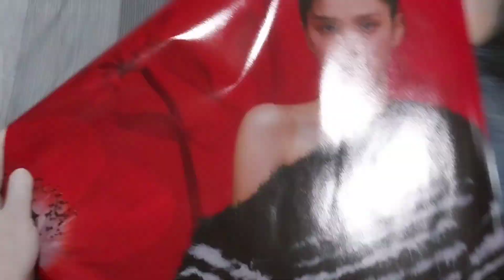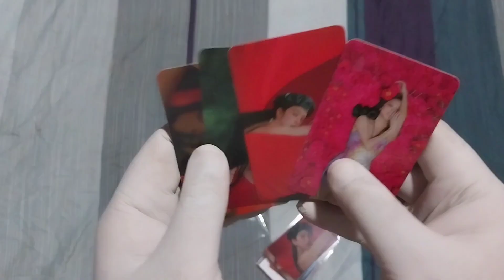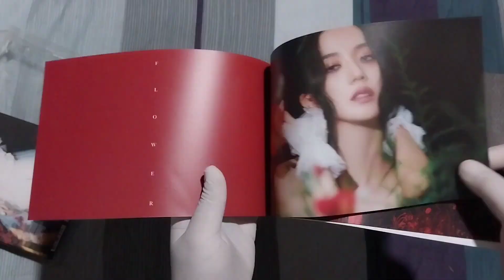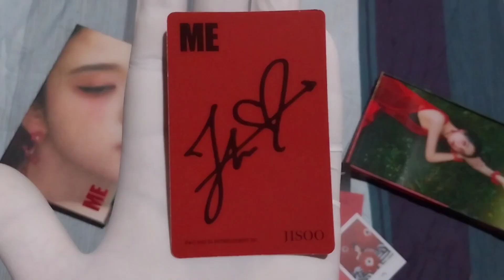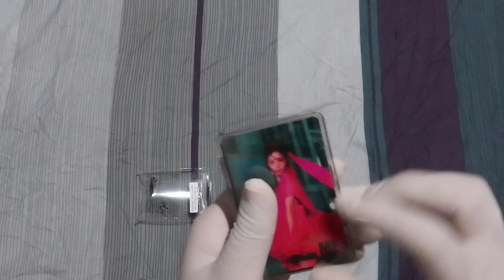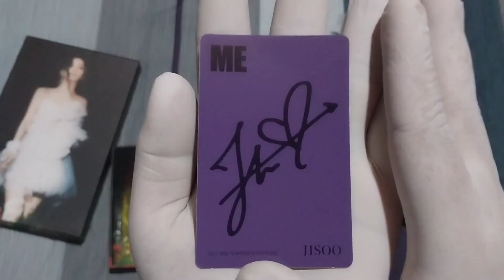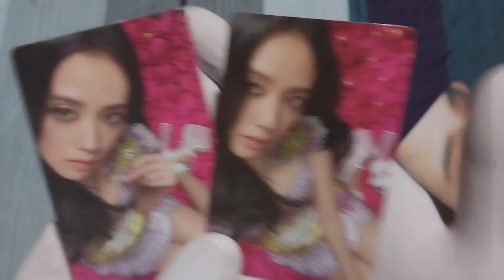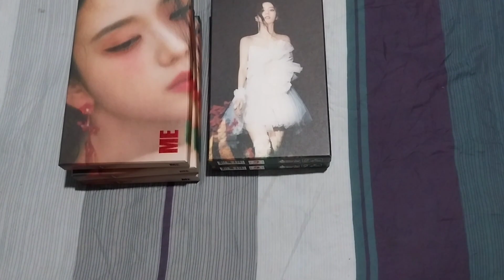[UNBOXING] JISOO 1st Single Album 'ME' Normal(Red & Black) Ver,Kit Ver,Yg Tag(Red & Purple) Version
🌺JISOO🌺

1st Single Album 'ME'

Normal Red Version (4) Copies
Normal Black Version (4) Copies
Kit Version (4) Copies
Yg Tag Red Version (4) Copies
Yg Tag Purple Version (3) Copies

Website - Yg Select,Ktown 4u,Weverse Shop,Applemusic

Normal Version comes with Package Box,Photobook,CD,1 Random Selfile Photocard,Lyrics Paper,1 Random Polaroid,Bookmark,1 Random Selfile Photocard & Double-sided Poster(1st Press Only).

Kit Version includes Kit,Double-sided Photocard Set,Lyrics Paper,Credit Paper,Calendar+Wood Stand,1 Random Selfile Photocard(1st Edition Only).

Yg Tag Version comes with Package Sleeve,Tag LP,Photocard Set,Credit Paper,1 Random Selfile Photocard & Manual Paper.

Shop from K-Dream, Cherry Blossom K-Pop Online Shop, JUST Peachy K-Pop Shop & 𝑳𝒊𝒕𝒕𝒍𝒆 𝑳𝒊𝒍𝒂𝒄 Kpop Online Store 🖤

Tracklist:

1. 꽃 (FLOWER) [Title]
2. All Eyes On Me

I'll be back with new special unboxing videos 💜

If you watch my unboxing videos,you can go to my youtube channel to watch videos.